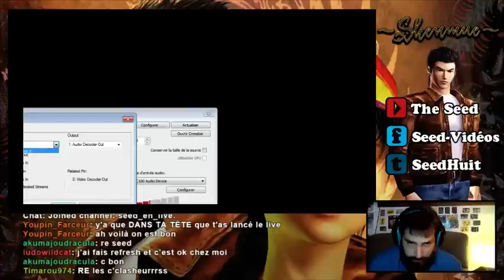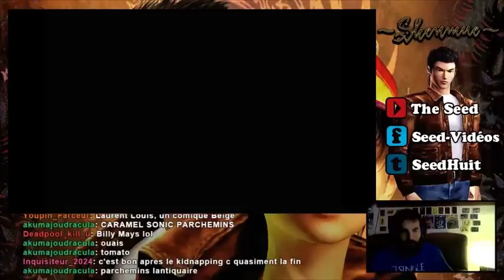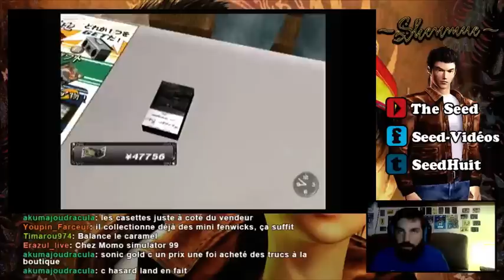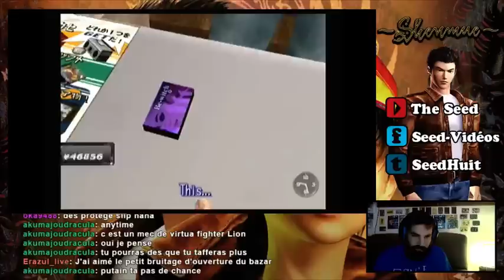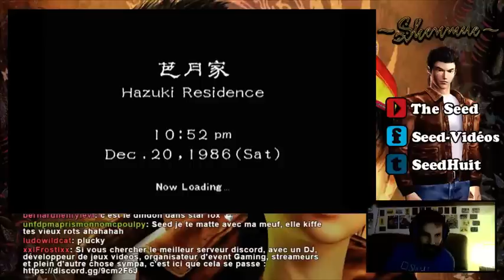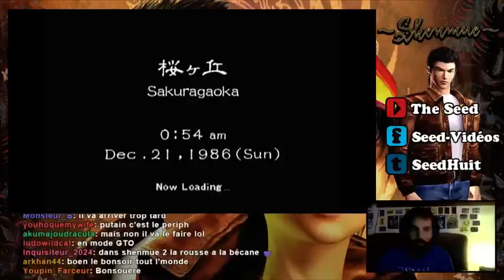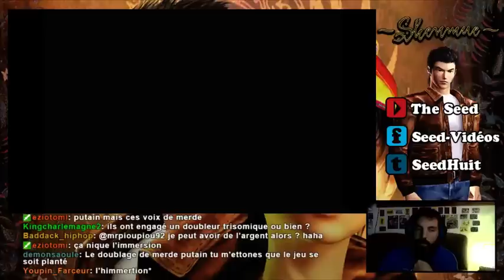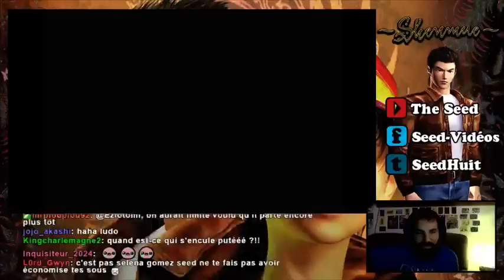ALLONS SAUVER NOZOMI ! - Shenmue ep.08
N'ayant pratiquement jamais joué à Shenmue, j'ai décidé de le faire entièrement en live et donc en aventure rediffusé sur Youtube ! J'espère que ça vous plaira !